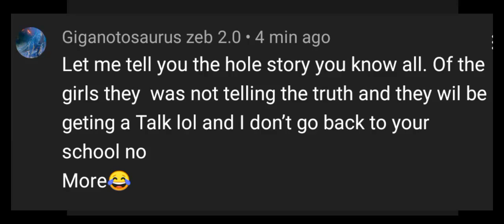What happened that night